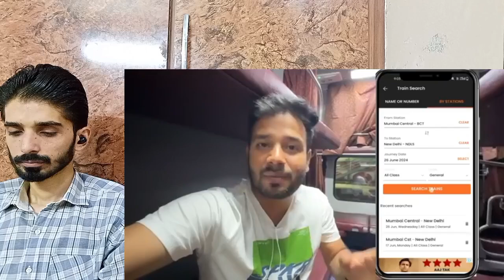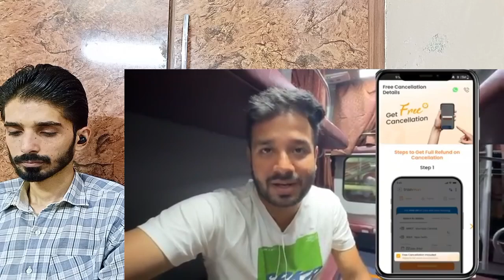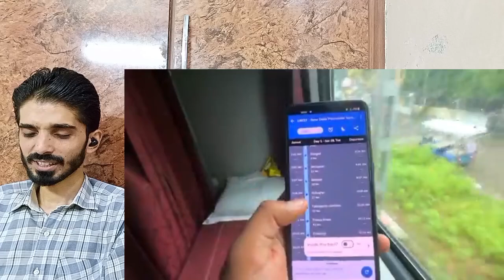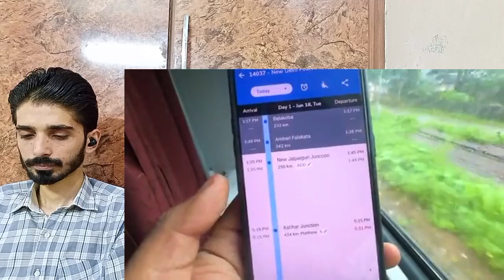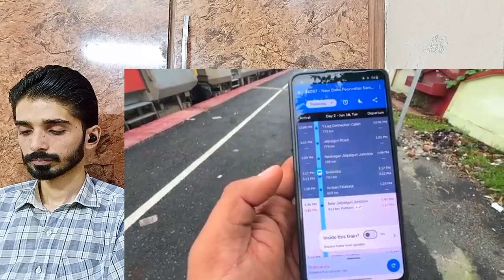Dibrugarh Rajdhani Express Reaction Pakistan | Dibrugarh To Delhi Train Journey Reaction Pakistan